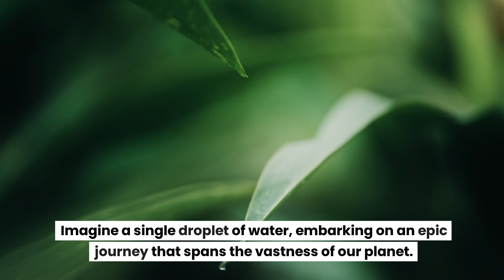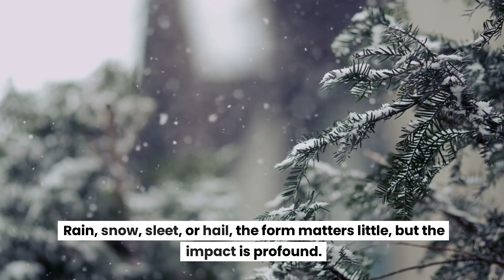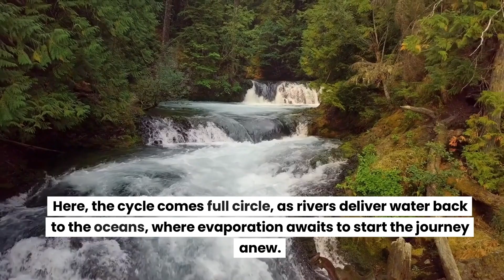The Cycle of Water From Sky To Seas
🌊 Welcome to the mesmerizing journey of water in our latest video, The Cycle of Water: From Sky to Sea! Dive deep into the natural wonder of how water travels from the clouds to the vast oceans, sustaining life on Earth. 🌧️💧

🔹 Time Stamps 🔹
0:00 - Introduction: The Epic Journey Begins
0:26 - Skyward Bound: Evaporation Explained
0:55 - Clouds: The Floating Reservoirs
1:25 - The Descent: Precipitation and Its Forms
2:01 - The Great Return: Rivers' Role in the Water Cycle
2:26 - Conclusion: The Endless Loop of Life

🔗 Links & Resources 🔗
Understanding the Water Cycle: National Geographic's Insight (Credit: National Geographic)

The Science of Evaporation and Cloud Formation (Credit: Center For Science Education)

Rivers and Their Ecosystem (Credit: Science Direct)